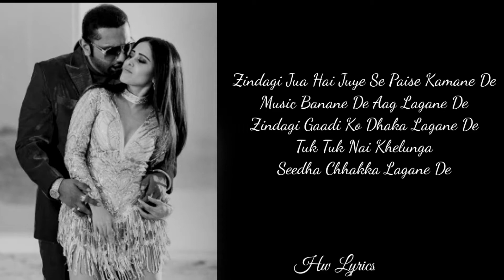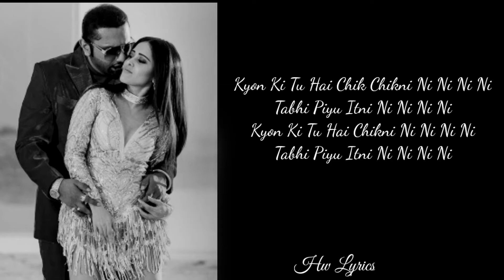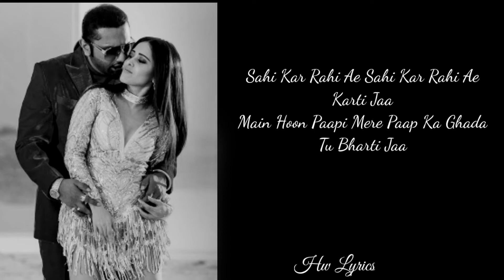LYRICS : Saiyaan Ji - Yo Yo Honey Singh, Neha Kakkar | Nushrratt B | Lil G, Hommie D | Mihir G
Gulshan Kumar & T-Series presents Bhushan Kumar's "Saiyaan Ji"; a brand new song in the voice of “Yo Yo Honey Singh” & "Neha Kakkar" featuring Yo Yo Honey Singh & Nushrratt Bharuccha. The lyrics of the new song are penned by Yo Yo Honey Singh, Lil Golu, Hommie Dilliwala & music produced by Yo Yo Honey Singh. The video is directed by Mihir Gulati.

♪ Song: Saiyaan Ji
♪ Singer: Yo Yo Honey Singh featuring Neha Kakkar
♪ Starring: Nushrratt Bharuccha
♪ Lyrics: Yo Yo Honey Singh, Lil Golu, Hommie Dilliwala
♪ Audio Mixed by Singhsta
♪ Audio Mastered by Redtraxx Mastering

Saiyaan Ji Lyrics:

Aye Paapi

Aye Paapi Paapi Paapi
Aye Paapi Paapi

Matkaun Main Kamariya
Dheere Dheere Dheere Dheere
Saiyaan Ji Saamne Baithe
Jaam Peere Pee Rahe Pee Rahe

Whis Whis Whiskey Key Key Key Key
Maine Thodi Thodi Pee Pee Pee Pee
Weed D D D D Dedo Love Therapy

Mere Naughty Saiyaan Ji Ji Ji Ji Ji
Kyon Peete Ho Itni Ni Ni Ni Ni

Kyon Ki Tu Hai Chik Chikni Ni Ni Ni Ni
Tabhi Piyu Itni Ni Ni Ni Ni
Kyon Ki Tu Hai Chikni Ni Ni Ni Ni

Jaane De Jaane De Gaadi Bhagane De
Gala Sa Sookh Raha Peg Lagane De
Gala Sa Sookh Raha Hai 2 Peg Lagane De

Zindagi Jua Hai
Juye Se Paise Kamane De
Music Banane De Aag Lagane De
Zindagi Gaadi Ko Dhaka Lagane De
Tuk Tuk Nai Khelunga
Seedha Chhakka Lagane De

Kyun Peete Ho Itni Ni Ni Ni Ni

Sahi Kar Rahi Ae Sahi Kar Rahi Ae
Karti Jaa
Main Hoon Paapi Mere Paap Ka Ghada
Tu Bharti Jaa
Sar Pe Chadh Gayi Kacchi Daru
Jaisi Chadhti Jaa
Baby Sahi Kar Rahi Ae Sahi Kar Rahi Ae
Karti Jaa

Naach Le Naach Le Naach Le Naach Le
Naach Le Naach Le Naach Le

Peg Banane Se Pehle Tu Pehle
Tu Pehle Tu Pehle Tu Naap Le

Mere Naughty Saiyaan Ji

do S.L.S.
S-subacribe
L-like and👍
S-share 📲